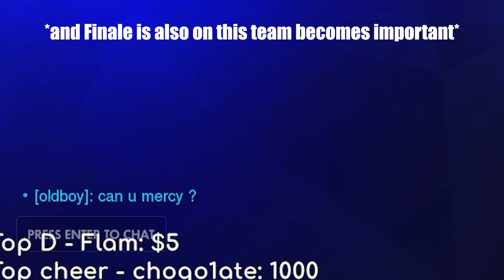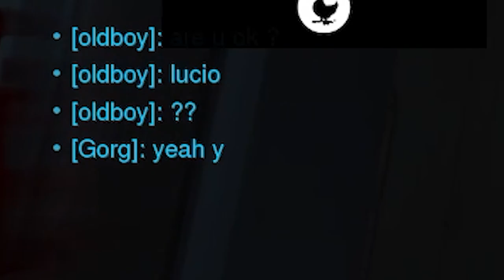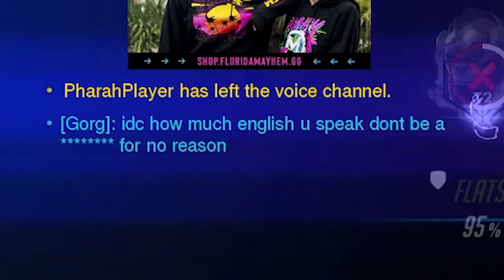Tank Duos in Overwatch are GONE FOREVER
Whether it was Rien/Zarya, Winston/DVA, Orisa/Hog or whatever your preferred tank duo of choice was we will sorely miss our duo partners as we are forced to move on to single tank in Overwatch 2 tank synergies will be missed RIP Overwatch 1